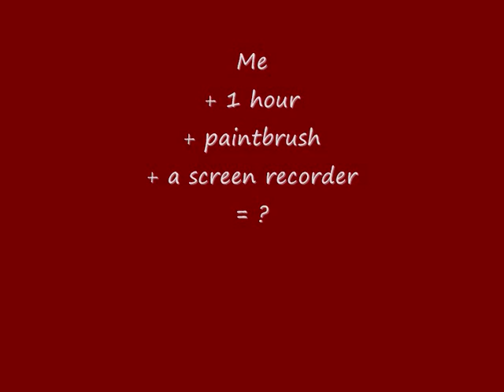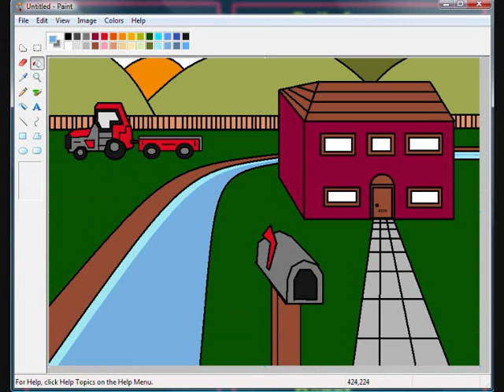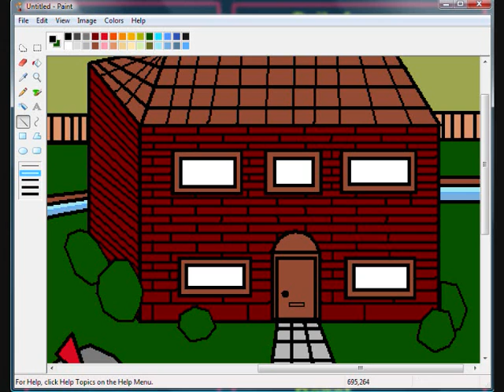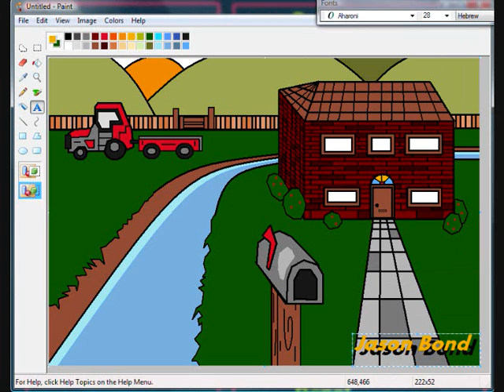paintbrush movie 1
just me and ms paint, chillin as you do... hope you like, any feedback is more than welcome :)
I do NOT claim to own this music track, but all the visual art is my own.